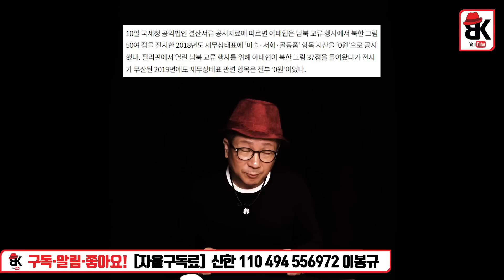김의겸과 이재명 [뽕평]